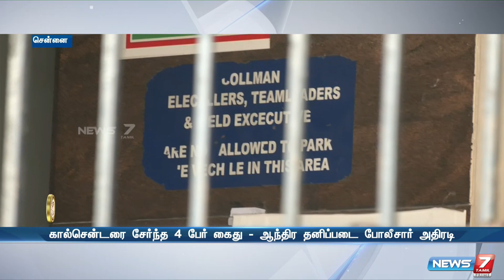அமைச்சருக்கு நெருக்கடி கொடுத்த கால்சென்டர் - 4 பேர் கைது செய்து போலீசார் அதிரடி